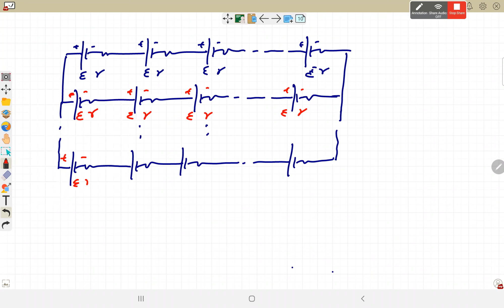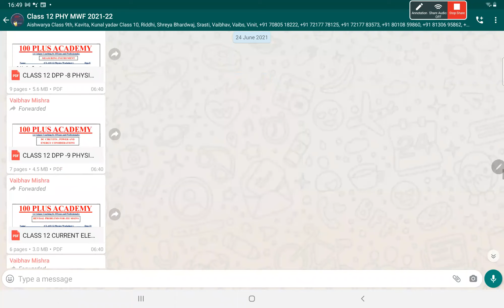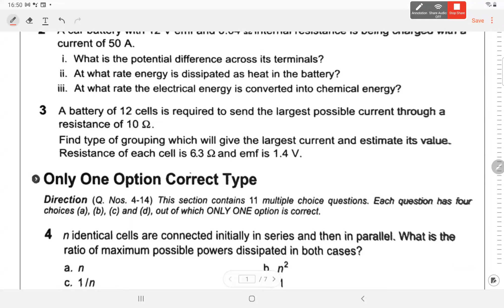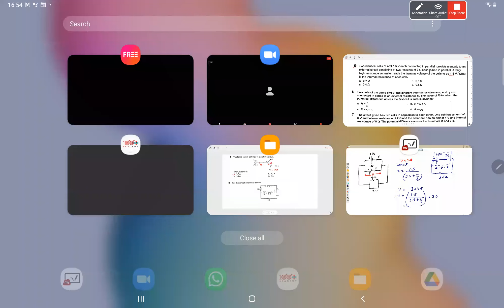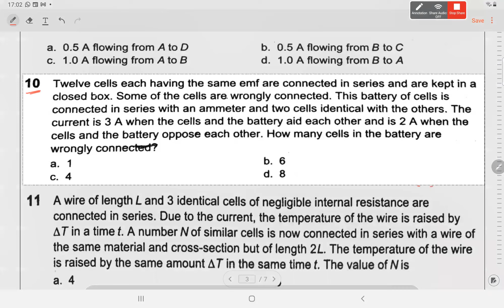Current Electricity lect -7||Class 12th||Physics|| 5th JULY||Physics by Vaibhav Sir....